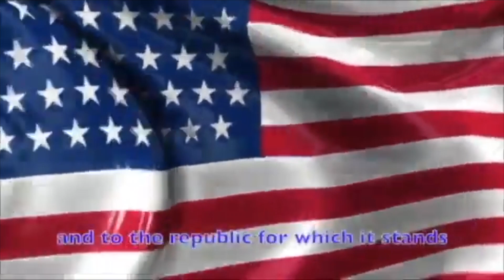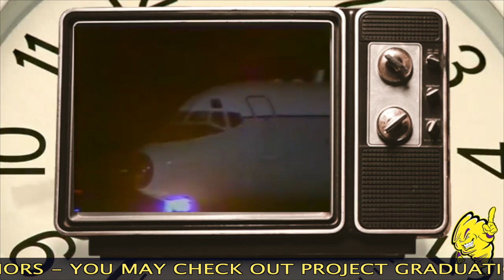Good Morning Ball High 1 20 2021